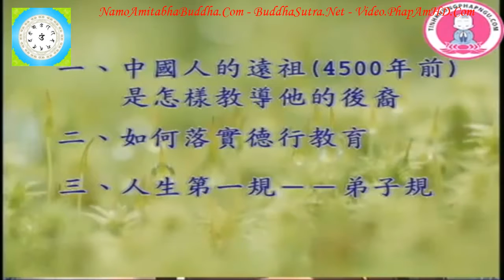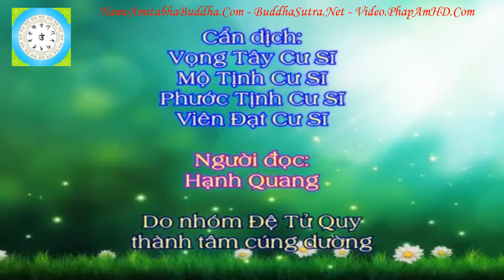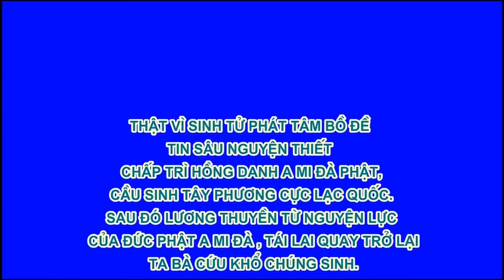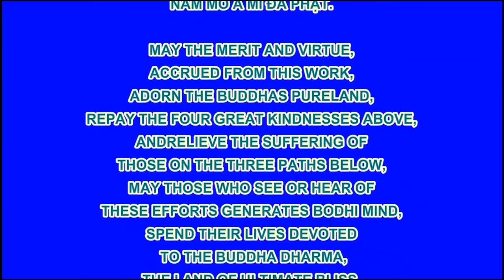Tập 28, Làm Thế Nào Để Trở Thành Một Người Tốt Chân Thật Đúng Như Pháp, Thầy Giáo Thái Lễ Húc